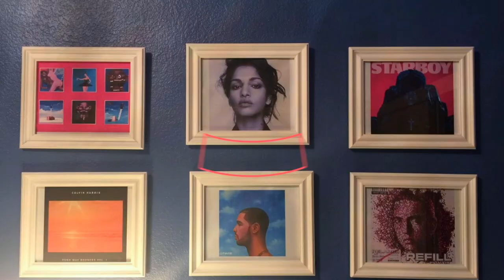Maroon 5 - Whiskey (feat. A$AP Rocky) First Reaction!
Maroon 5 once again didn't dissapoint with their new track Whiskey (feat. A$AP Rocky)! Check out my reaction to their single from an upcoming album Red Pill Blues!